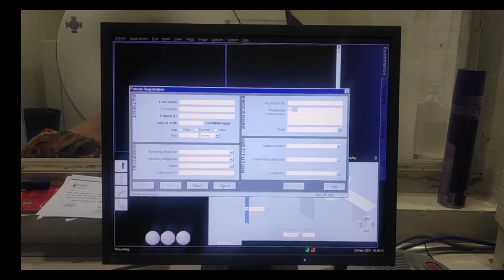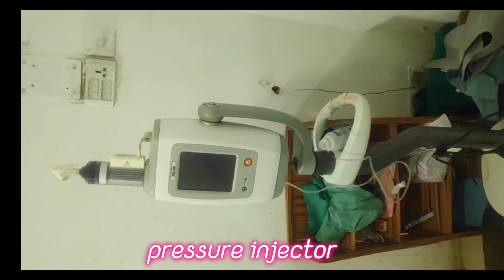what is ct scan | Harisheco